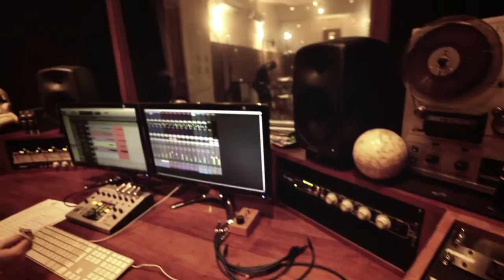Mauro Conforti & La Vida Marciana - EL ENCANTO BAJO EL MAR - Sesiones Ojourbano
Mauro Conforti & La Vida Marciana interpretan El Encanto bajo el mar, cancion del album Los Anteojos en las Sesiones de la productora Ojo Urbano Films en Spector Studios .

Mauro Conforti: Piano, Voz
Nicolas Mucci: Guitarra
Ezequiel Kronenberg: Bajo
Manuel Caizza: bateria

Ingeniera de sonido y Mezcla: Wendy Beines

Escucha "El encanto bajo el mar" en su la version original en Spotify

Booking & Management
My Rocket Music (Mexico)
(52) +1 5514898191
Skype: My Rocket Music